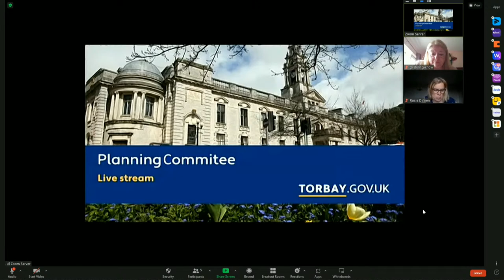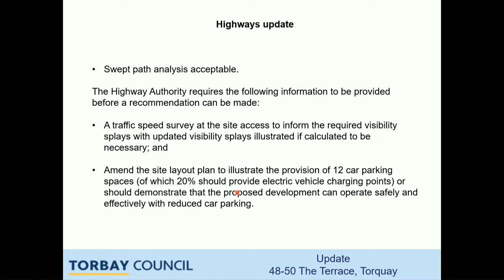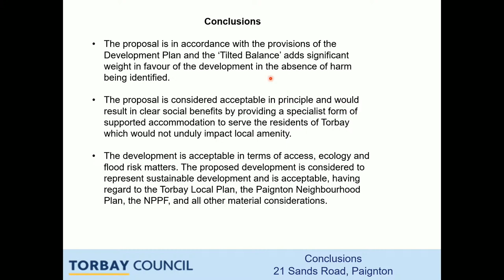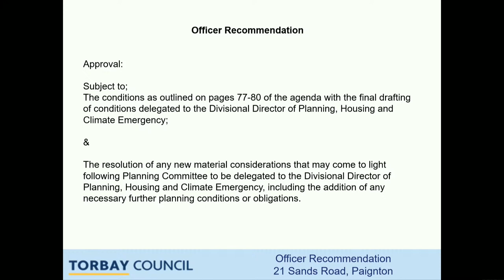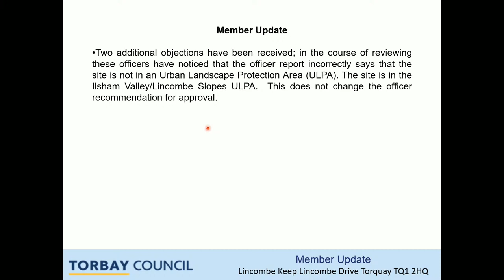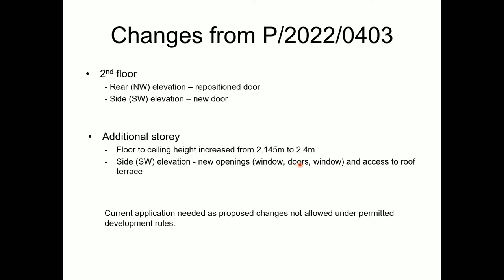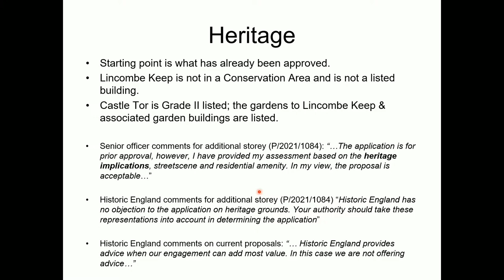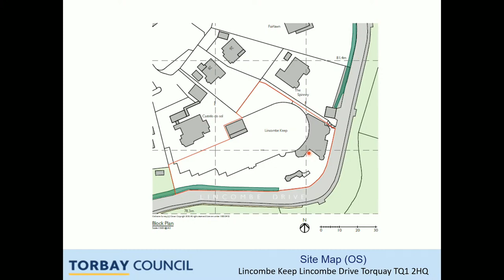Planning - 26 June 2023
00:00 Introduction
07:46 Dr Rodney Horder from Torquay Neighbourhood Forum addresses committee
12:52 Application: 48 - 50 The Terrace, Torquay - change of use from office space to apartments
42:50 Decision: 48-50 The Terrace, Torquay
43:05 Application: 21 Sands Road, Paignton - conversion of hotel to 10 x 1 bedroom supported flats and office spaces.
1:52:51 Decision: 21 Sands Road, Paignton
2:09:44 Application: Lincombe Keep, Lincombe Drive, Torquay -formation of additional storey with external terrace and alterations.
3:28:23 Decision: Lincombe Keep, Torquay